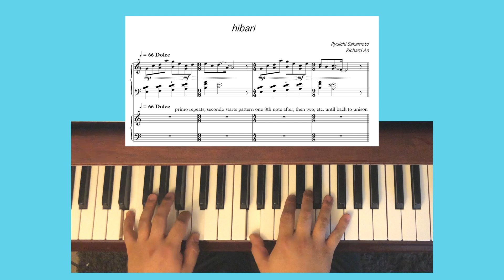ryuichi sakamoto - hibari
a cover of ryuichi sakamoto's hibari

you don't need to watch the whole thing